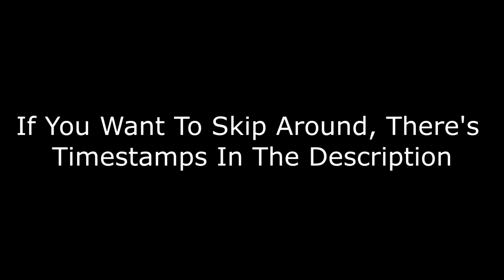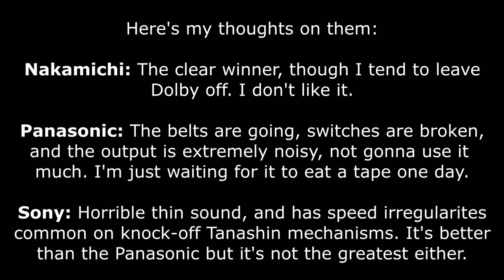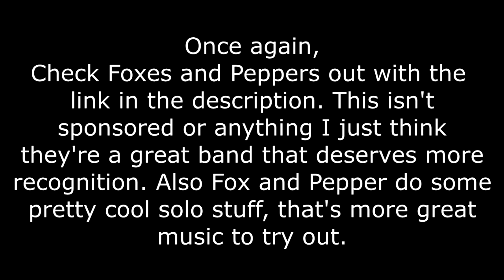The Good, The Bad, and The Ugly - Comparing My Best, Worst, and In The Middle Cassette Players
Timestamps:
0:00 - Introduction
0:59 - Nakamichi BX-1
5:35 - Panasonic RQ-A170
10:11 - Sony CFD-S70
14:38 - Closing Thoughts